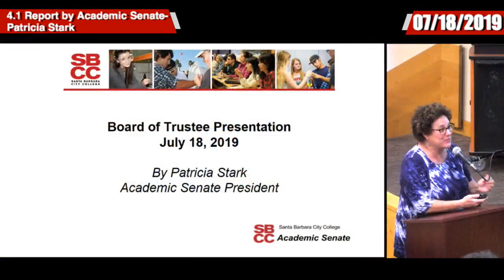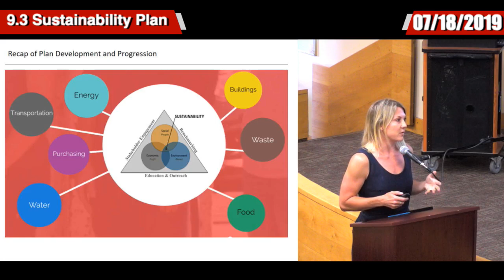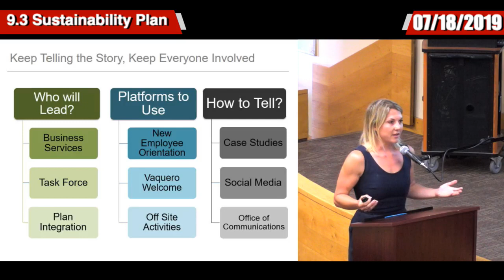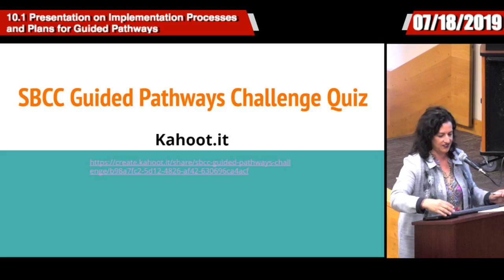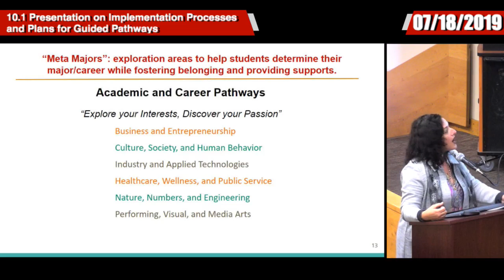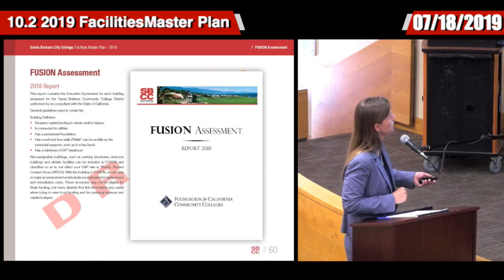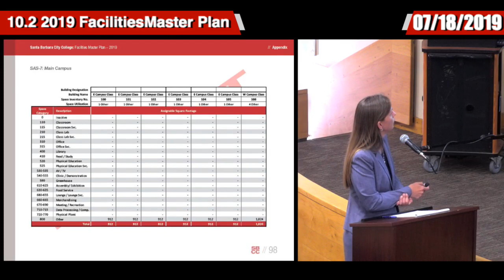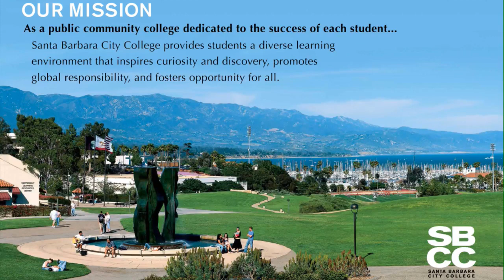SBCC Board of Trustees 07/18/2019